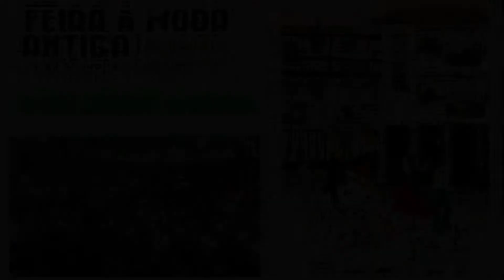BANDA MUSICAL de VÁRZEA-Feira à Moda Antiga-Amarante-2018